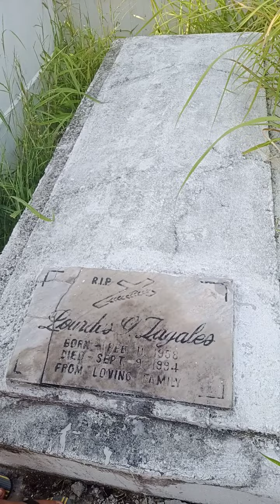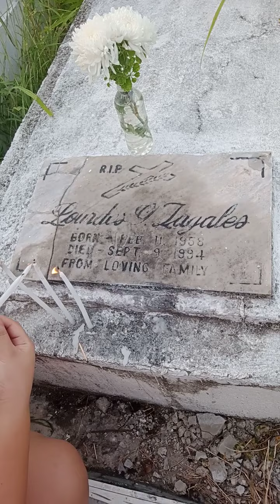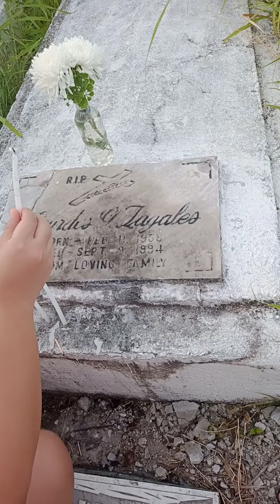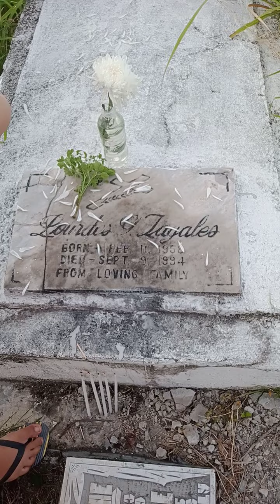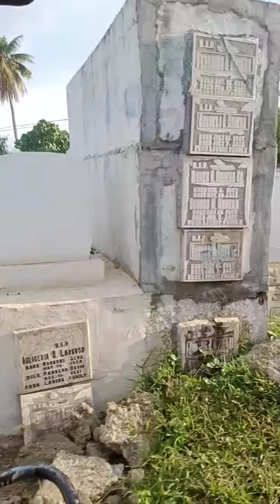remembering Mama Lourdes, happy birthday in heaven